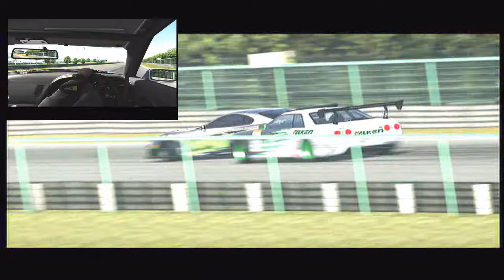Toyota Supra Forza 4 Drifting Multiplayer ep3